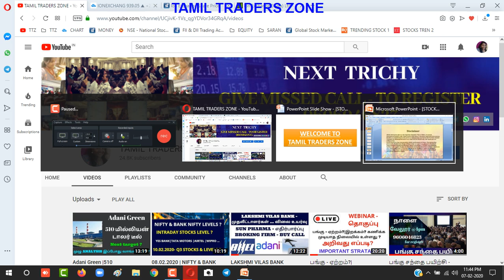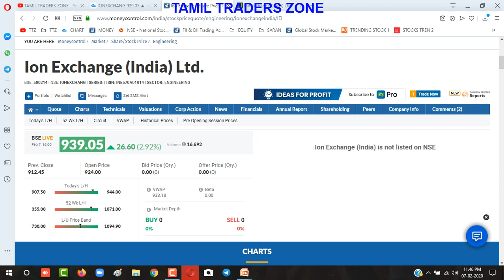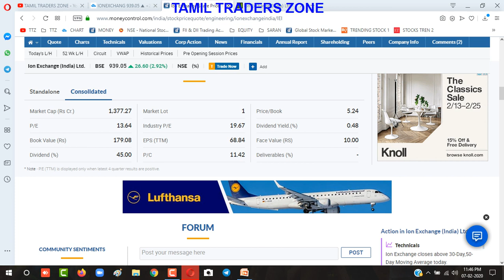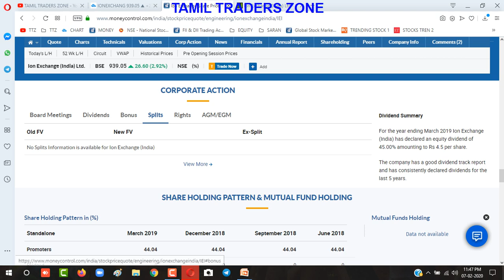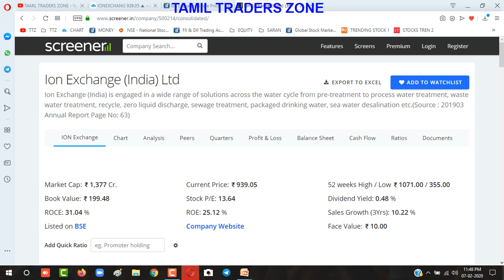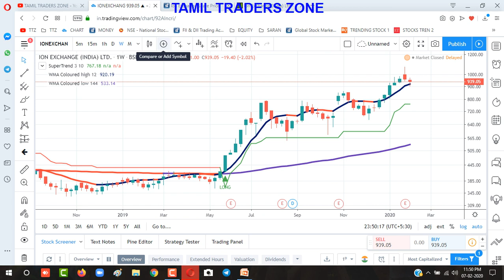RAKESH JUNJUNWALA HOLDINGS .. 237 % லாபம் கொடுத்த பங்கு .. STOCK ANALYSIS|ALICE BLUE|TTZ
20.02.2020 -COIMBATORE - Free Stock Market Awareness Program